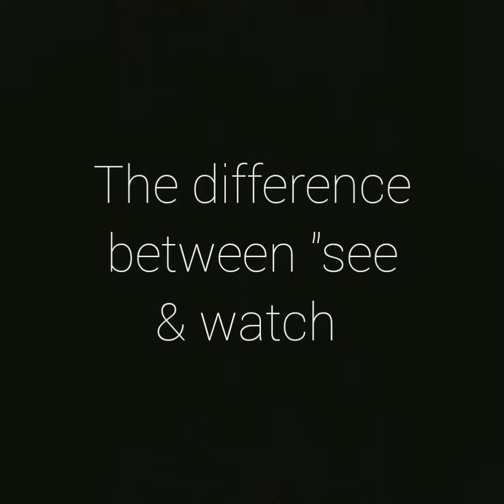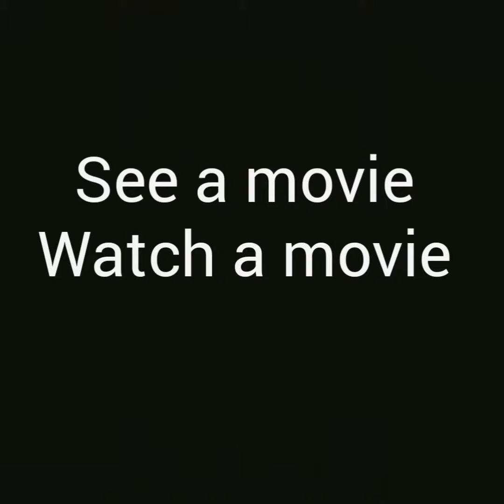The difference between "see a movie & watch a movie "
الفرق بين see a movie & watch a movie